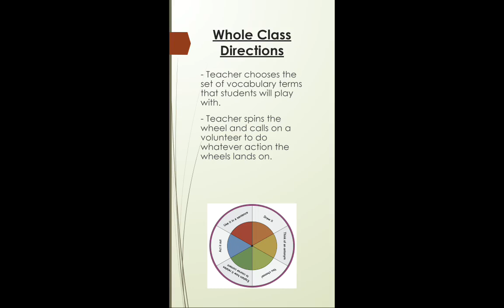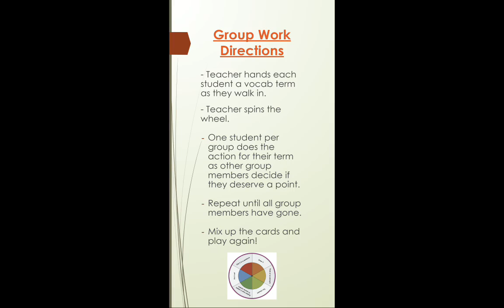GaDOE Tiny Video Vocab Word Wheel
Make vocabulary review fun!